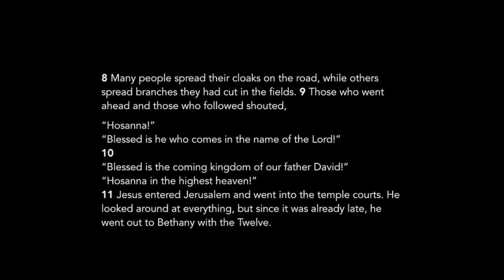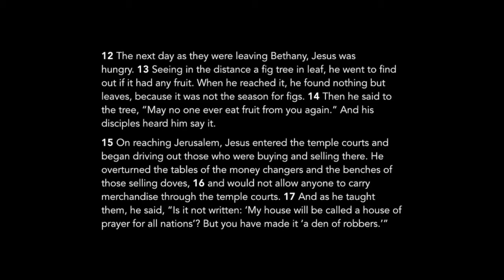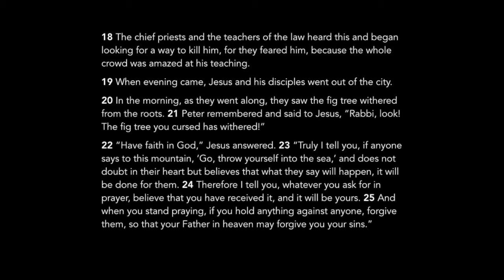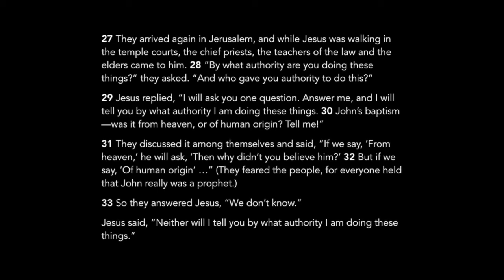Lent Day 24 - Mark 11